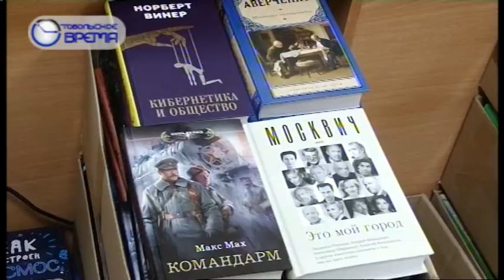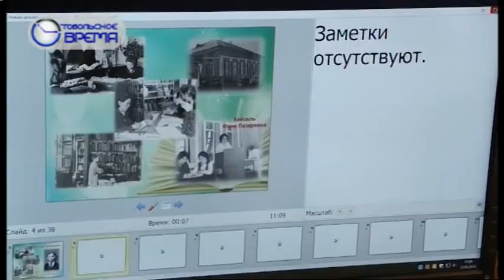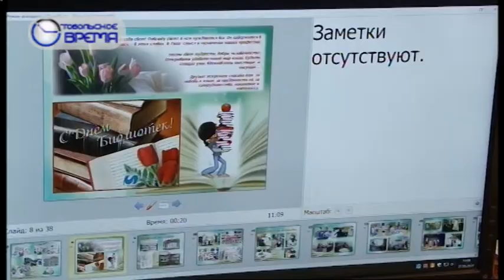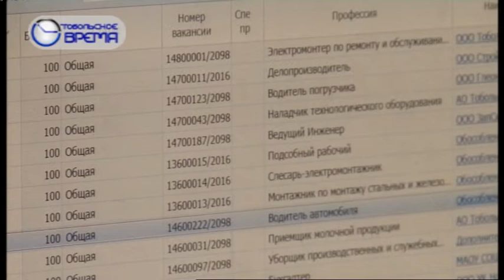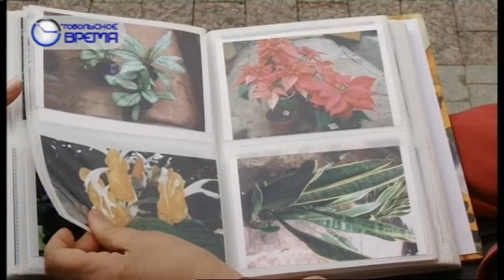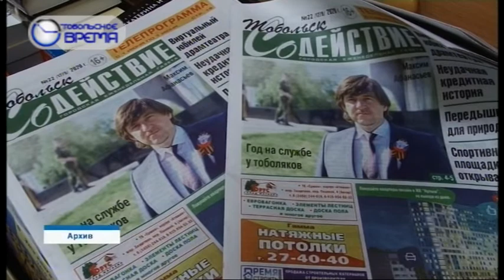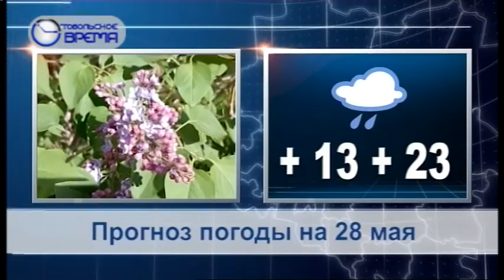ДЕНЬ 27 05 2020